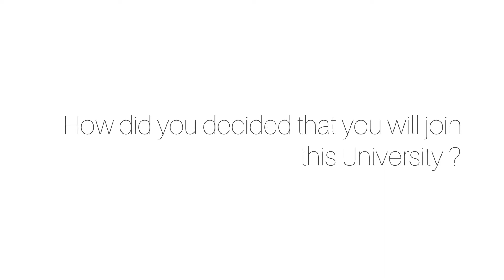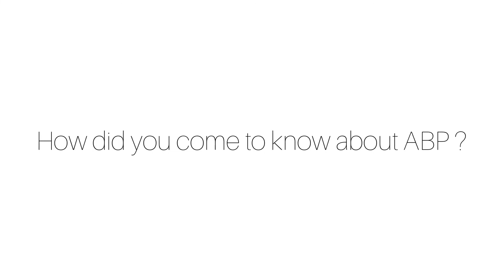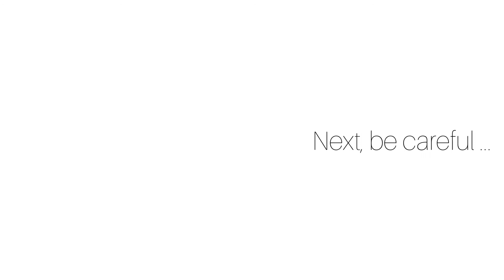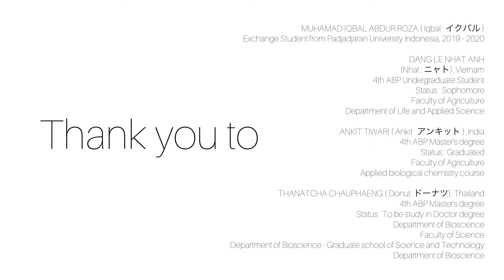Part#3 | ABP {Students Interview}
Thank you to my FRIENDS & my SENIORS
“Without you all, my videos wouldn’t be success like this”
For who that aren’t in Japan I would like to say “I miss you and see when we have time” 😃😄😁
And for who are still in Japan “see you around and これからもよろしくおねがいします“ 🥰😍😘

MUHAMAD IQBAL ABDUR ROZA ( Iqbal : イクバル )
Exchange Student from Padjadjaran University Indonesia, 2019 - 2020

DANG LE NHAT ANH
(Nhat : ニャト) ,Vietnam
4th ABP Undergraduate Student
Status : Sophomore
Faculty of Agriculture
Department of Life and Applied Science

ANKIT TIWARI ( Ankit : アンキット ) ,India
4th ABP Master's degree
Status : Graduated
Faculty of Agriculture
Applied biological chemistry course

THANATCHA CHAUPHAENG ( Donut :ドーナツ), Thailand
4th ABP Master's degree
Status : To be study in Doctor degree
Department of Bioscience
Department of Bioscience - Graduate school of Science and Technology
Department of Bioscience

NICHAPAT KEAWMANEE ( Nikki : ニッキ ), Thailand
Status : Doctor degree

KANWARA SANGMANEE ( May : メイ ), Thailand
Major : Environment and Energy systems
Degree : Doctor of Science
From : Graduate School of Science and technology, Shizuoka University
Status : Graduated